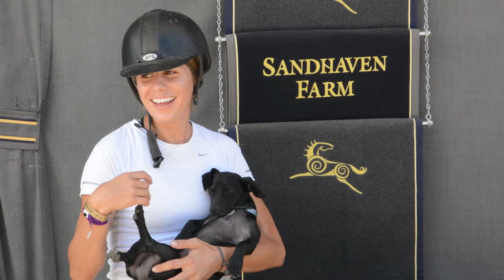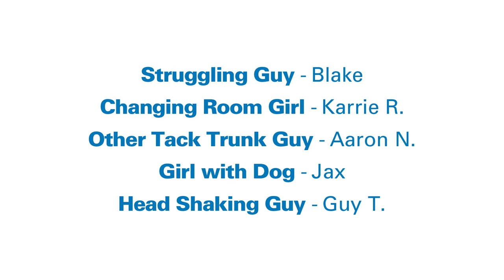Struggles Only Male Riders Understand, Part Deux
Yep, still struggling...